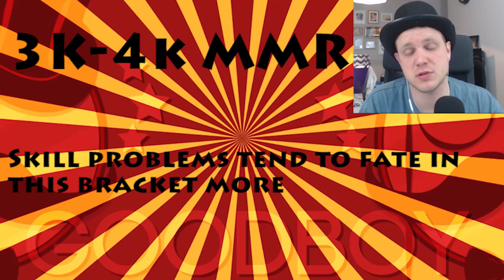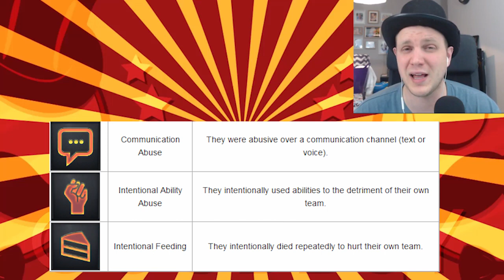The biggest reason why 2K-3K players lose games!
► Learn DOTA2 With the PROs on GameLeap -

Goodboy talks about the biggest reason why 2K-3K players lose games!

Do you have a funny moment in a match or a fail? Submit it in the link below - if we use it - you win a set!